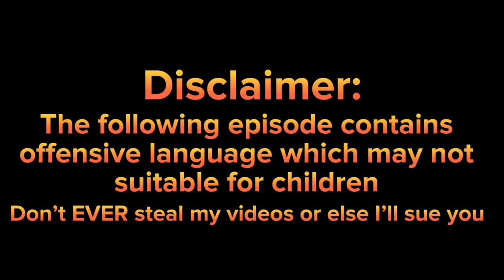LMGG S3 E74 Lucas McSherry Feeds Smudge Ice Cream And Gets Grounded